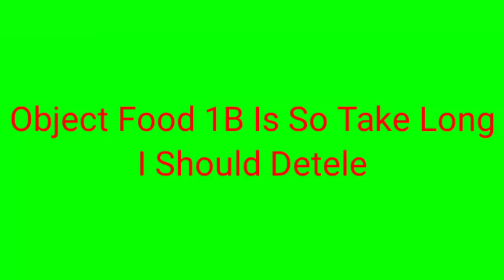Object Food 1B Is Take Long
Well I Gotta Detele Object Food 1B Because, It Take Long You Know That

I Gotta Make Object Food 2 Soon...